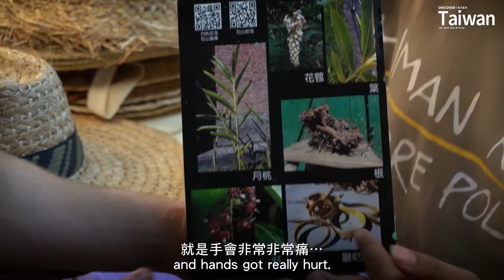Discover Taiwan 台灣原味藝術村 — 鐵花村音樂聚落